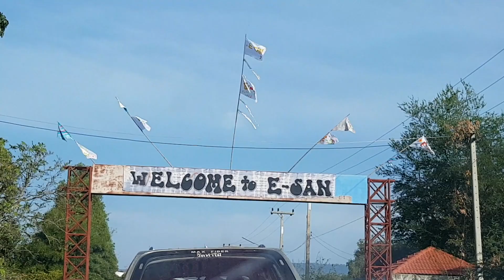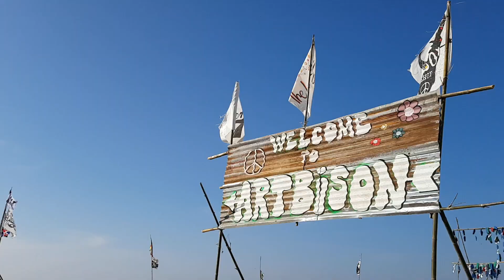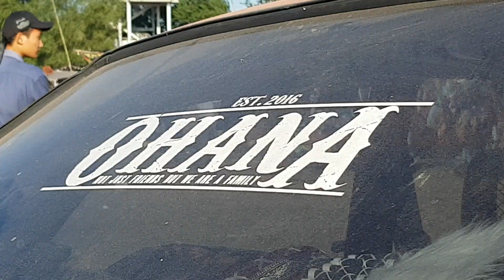อีสานเขียวครั้งที่ 7 | E-San Music Festival 2018